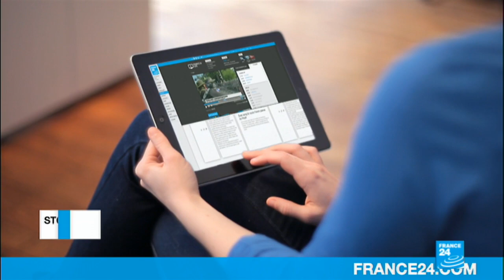France 24 En Espanol